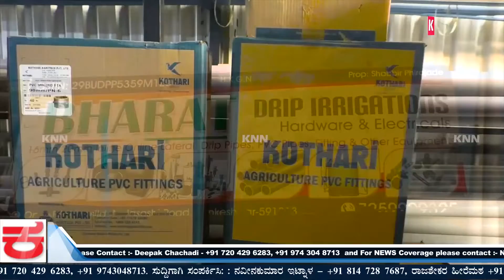Devardasimai Jayanti Will Be Celebrated in Very Formal Way Says Suresh Kittur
२९ मार्च रोजी देवरदासीमय्या जयंती साध्यापद्धतीने साजरी केली जाणार असे आयोजित सभेमध्ये देवांग समाजाचे जिल्हाधिकारी यांनी  माहिती  दिली आहे